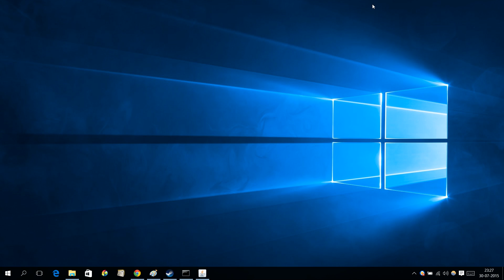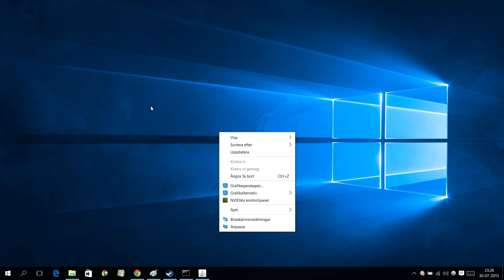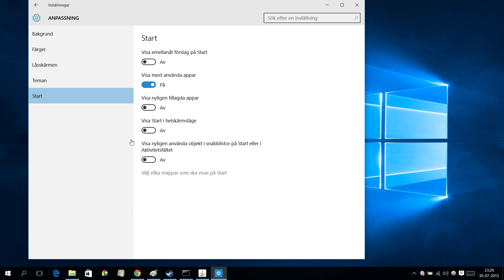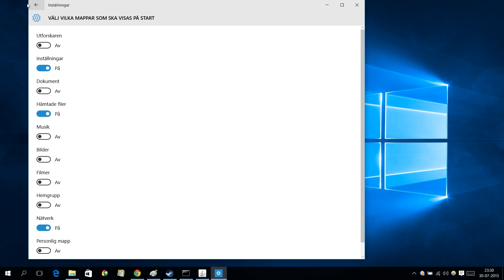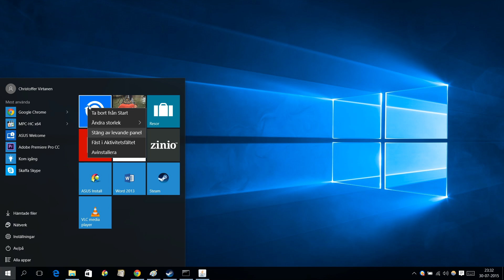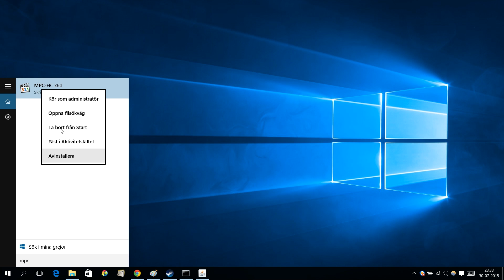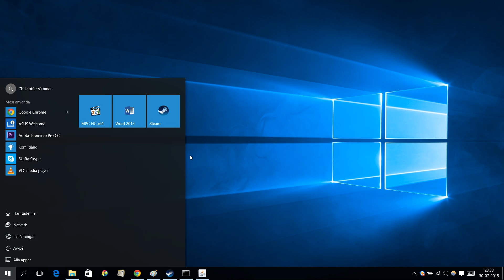Hur man anpassar startmenyn i Windows 10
Windows 10, till skillnad från Windows 8 och 8.1, har tagit tillbaka startmenyn och det finns en del saker man kan ändra själv i den. Bland annat kan man få bort alla tiles och man kan välja vilka mappar som skall synas i startmenyn. Man kan också få aktivera Metro gränssnittet om man så vill vilket jag också visar.